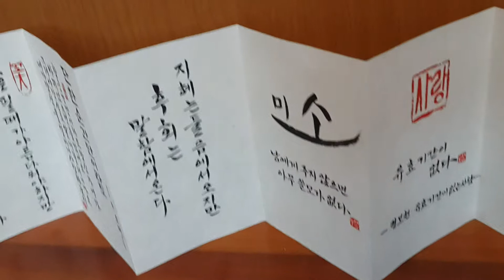20140710 120923 지혜의 삶 띠벽지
설명
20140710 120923 지혜의 삶    띠벽지